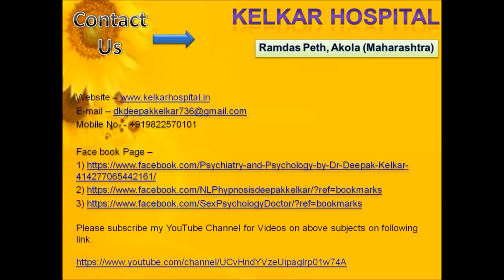Stress is Inevitable But Manageable Dr Kelkar Sexologist Psychiatrist Mental Illness Depression ed